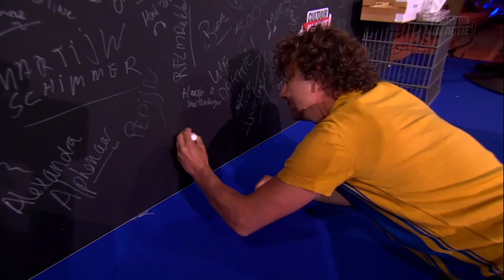Rob Stoop - Cultuur in Actie!